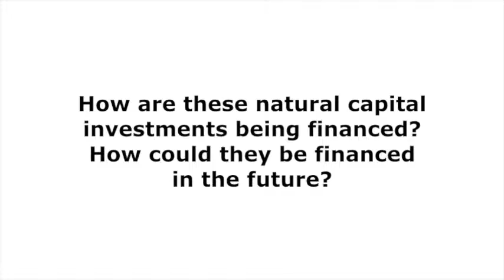Thompson Bongumusa, Head, Development Planning, Durban Municipality, South Africa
The 22nd Poverty Environment Partnership (PEP) meeting took place in New York, United States, from 19-21 June, 2017, with a focus on natural capital accounting.

This is one of four interviews with participants answering questions about why we should invest in natural capital, and discussing examples of natural capital from their experience.

In South Africa, the local government of Durban has sought to reduce upstream industrial pollution to protect the coast and marine environment. This investment was financed by Durban’s local government but private developers must play a role in the future. So too must the tourism sector, as Thompson Bongumusa, head of development planning at the municipality of Durban explains.

More about Poverty Environment Partnership (PEP) and other natural capital interviews